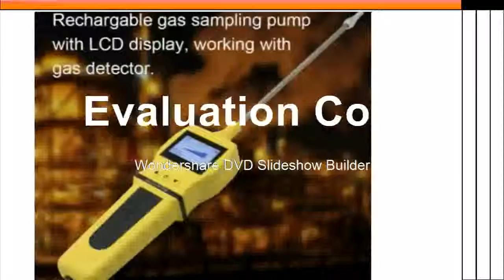Best Clamp Stand For Stereo Zoom Microscope Arm Focuse Trinocular Microscopio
Product On Aliexpress

Brand Name:LUCKY ZOOMTheory:Stereo MicroscopeMagnification Ratio:500X & UnderDrawtube:BINOCULARMaterial:MetalModel Number:CLAMP STANDType:Lucky Zoom